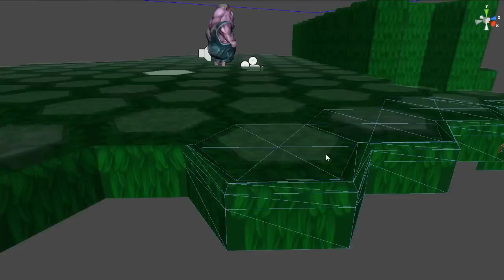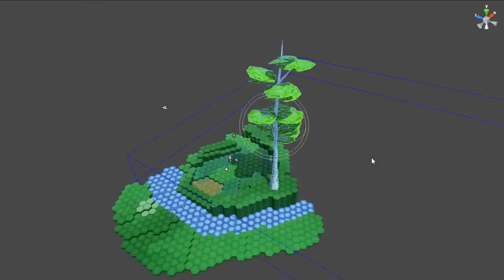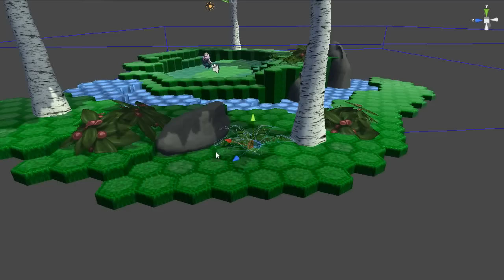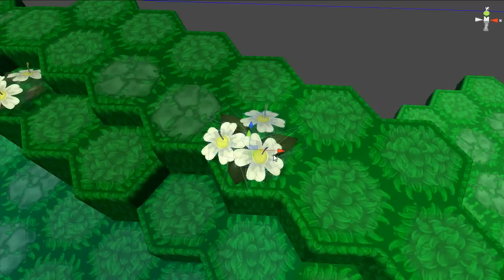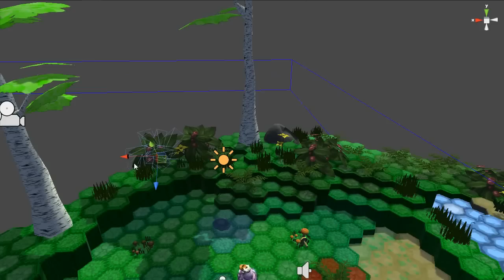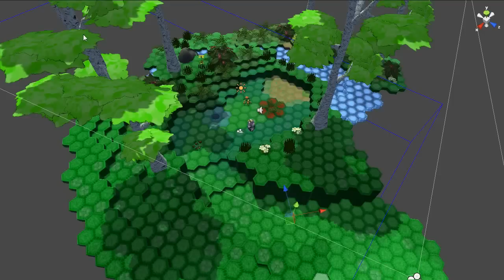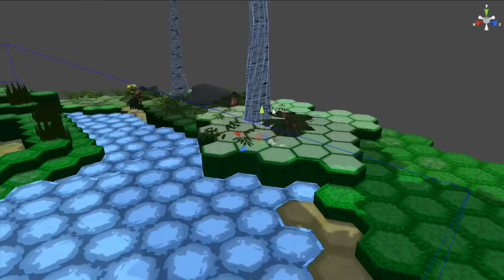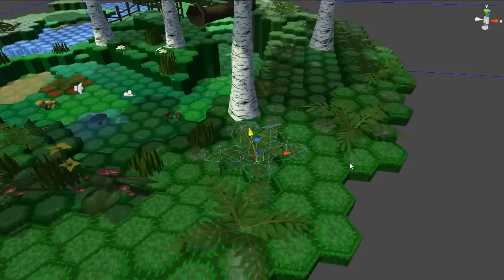Olive: Level Creation Timelapse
Timelapse of the level creation process in Olive. The game was made at the Art Institute of Seattle. All programming by me, all art by my classmates.